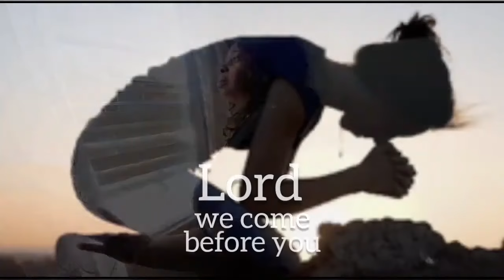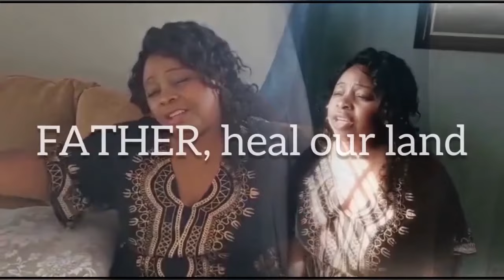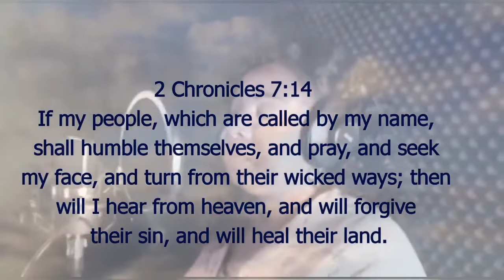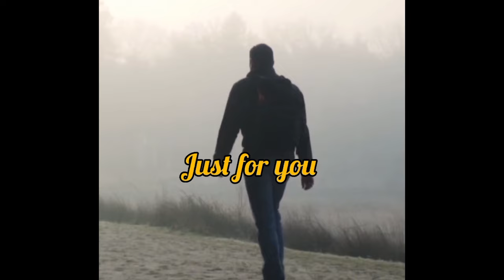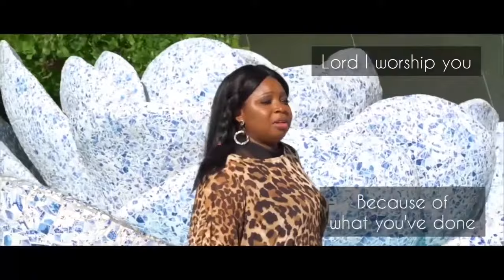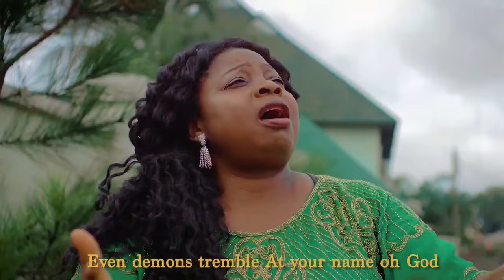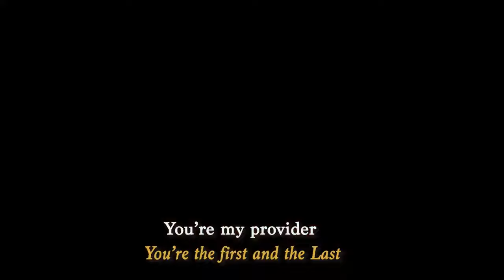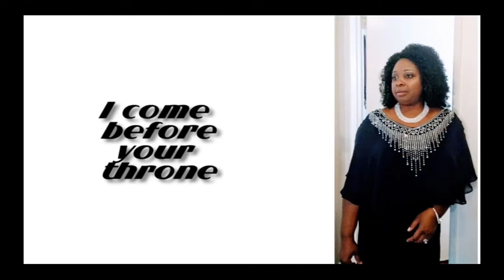60 mins non stop worship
compiled.mp4